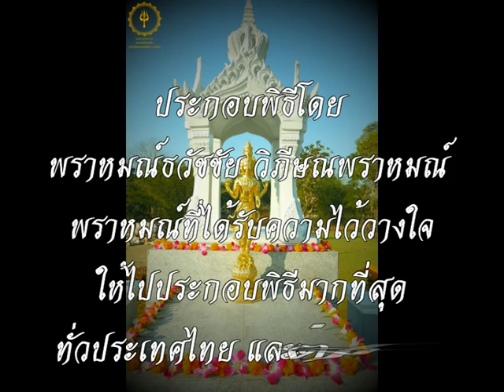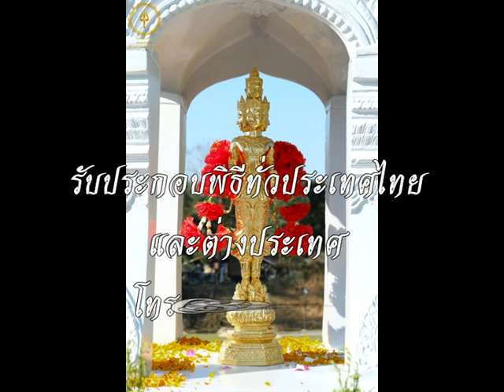พิธีตั้งศาลพระตรีมูรติ บ้านเลขที่ 99 อ ปากช่อง จ นครราชสีมา